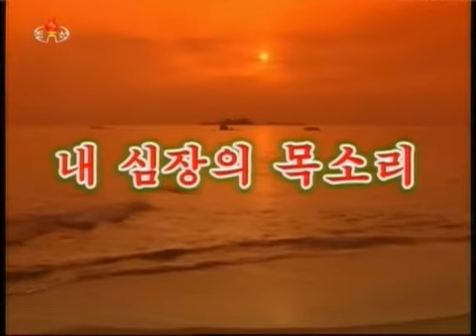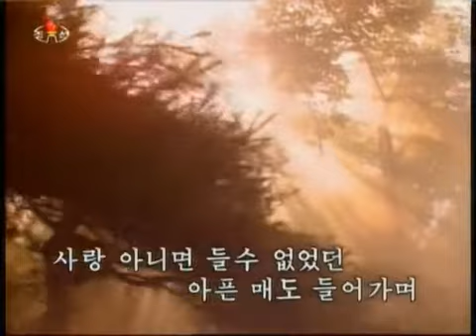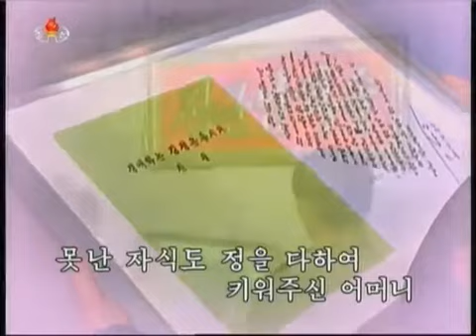モランボン楽団PV『내 심장의 목소리/私の心臓の声』ラ・ユミ独唱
朝鮮中央テレビ国際配信映像2014年7月5日放送。「心臓」は北朝鮮で「心の底」という意味で用いられます。R&B風の歌唱スタイルが似合うラ・ユミの独唱。